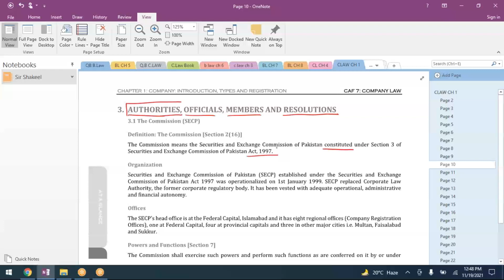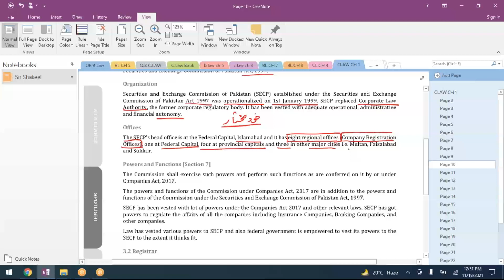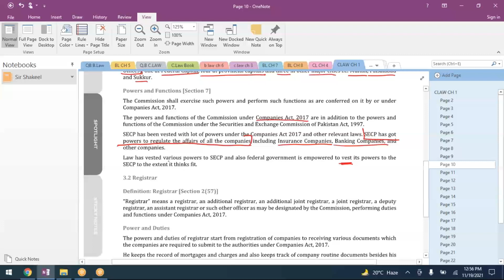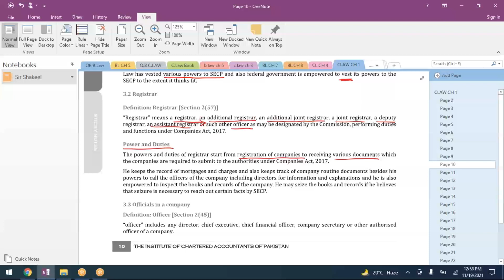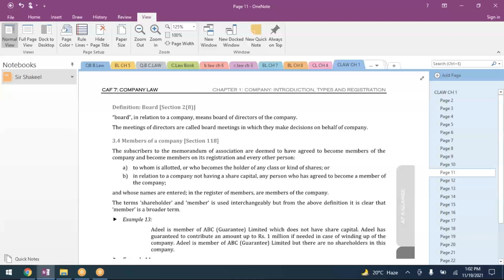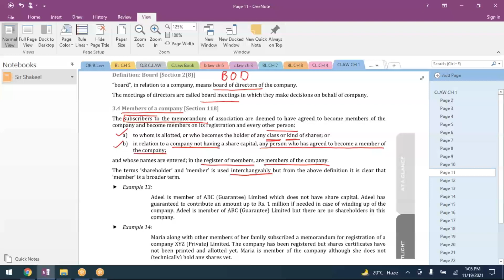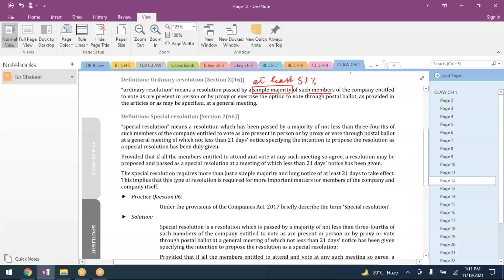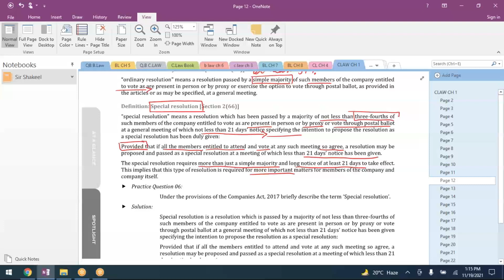Post Batch | CLAW By Sir Shakeel Tahir | Day-05 | Authorities, officials, Members and Resolutions